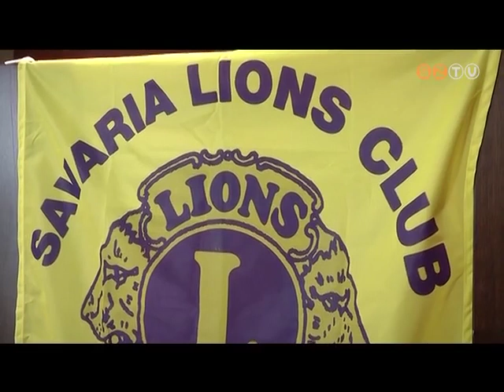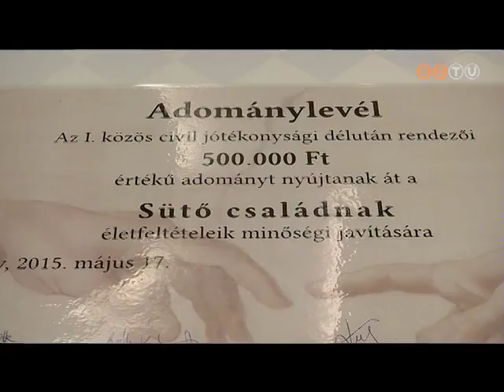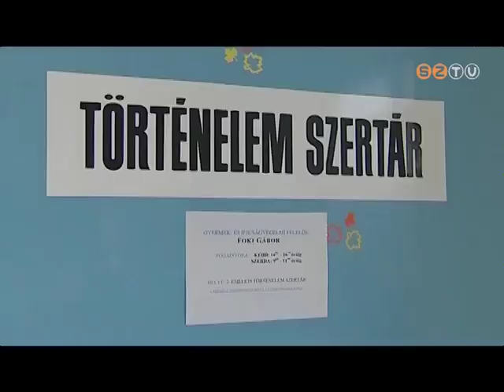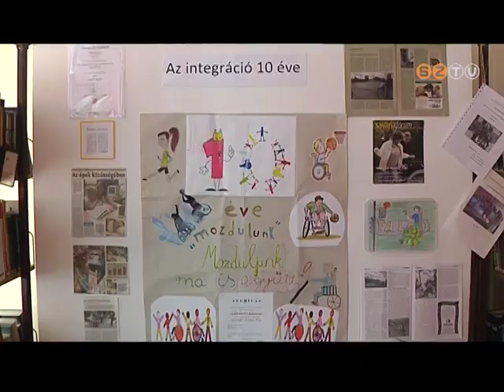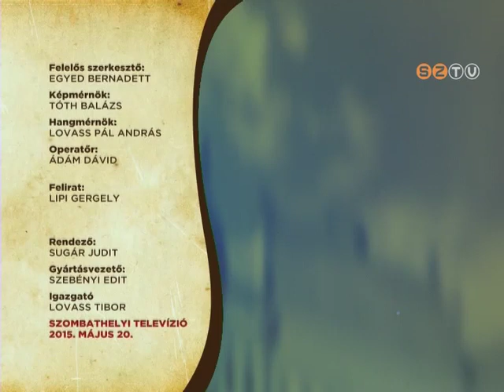Szombathely Ma - 2015. május 20.